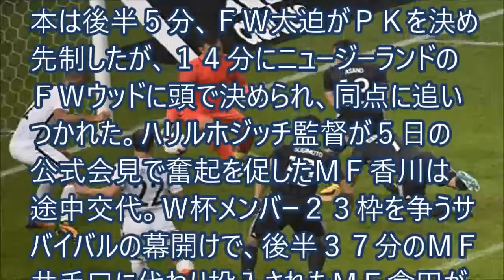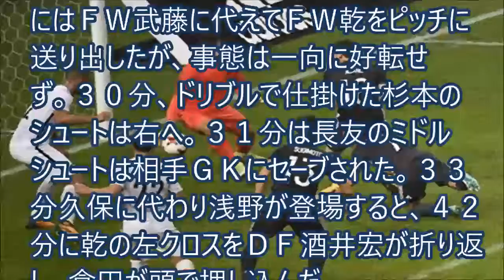サッカー ハリルJ 国際親善試合 キリン・チャレンジ杯 辛勝！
キリン・チャレンジ杯（６日、日本２－１ニュージーランド、豊田ス）２０１８年Ｗ杯ロシア大会出場を決めている国際連盟（ＦＩＦＡ）ランキング４０位の日本が、アジア最終予選終了後の最初の試合で、１１月に南米５位との大陸間プレーオフを控える、同１１３位のニュージーランドを２－１で下した。日本は１０日に横浜・日産スタジアムで同４８位のハイチと対戦する。

　降りしきる秋雨を切り裂いた。Ｗ杯出場を決めて初めて迎える強化マッチ。日本は後半５分、ＦＷ大迫がＰＫを決め先制したが、１４分にニュージーランドのＦＷウッドに頭で決められ、同点に追いつかれた。ハリルホジッチ監督が５日の公式会見で奮起を促したＭＦ香川は途中交代。Ｗ杯メンバー２３枠を争うサバイバルの幕開けで、後半３７分のＭＦ井手口に代わり投入されたＭＦ倉田が４２分に頭で勝ち越し点を押し込んだ。

　ことごとく決定機を逃した。日本は前半８分、こぼれ球を拾ったＭＦ香川のシュートはポストを直撃。３３分には大迫が頭でつなぎ、抜け出したＦＷ久保がシュートを放ったが枠外だった。４３分はＤＦ長友の左クロスを大迫が頭で合わせるがクロスバーを越え、前半を０－０で折り返した。

　後半１５分、日本は大迫、香川に代わりＦＷ杉本、ＭＦ小林を投入。２５分にはＦＷ武藤に代えてＦＷ乾をピッチに送り出したが、事態は一向に好転せず。３０分、ドリブルで仕掛けた杉本のシュートは右へ。３１分は長友のミドルシュートは相手ＧＫにセーブされた。３３分久保に代わり浅野が登場すると、４２分に乾の左クロスをＤＦ酒井宏が折り返し、倉田が頭で押し込んだ。

〈関連動画〉

【日本代表 井手口陽介 中田英寿とかぶる経歴 2人とも20歳でフル代表てのがすごい】

【日本代表 大迫勇也 ブラジルW杯の悔しさを糧に肉体改造 当たり負けしない身体に】

涙のブラジル戦後 中田英寿に無礼な質問「寝てらっしゃいましたけど・・・」ドイツW杯 2006